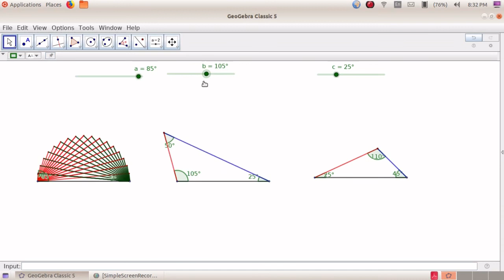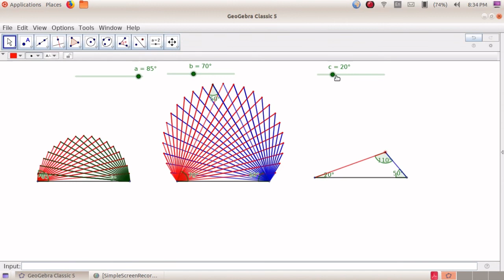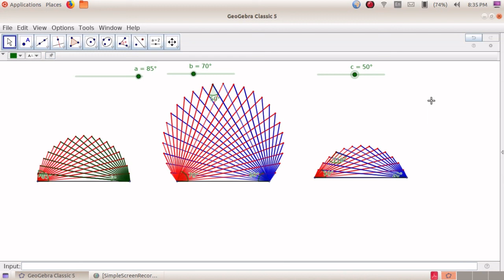class 10 circles video 1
It is related to class 10, mathematics  2nd chapter